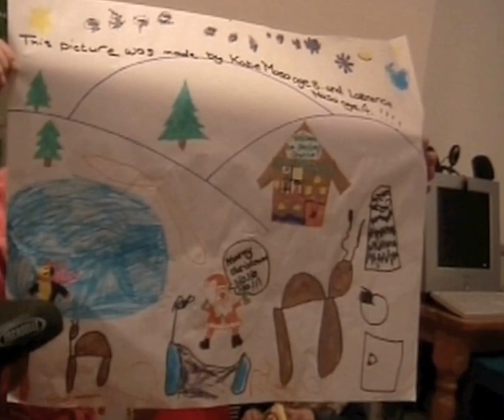46 Xmas 1